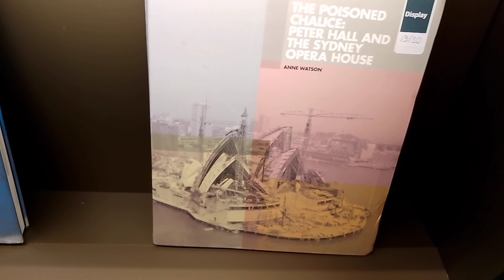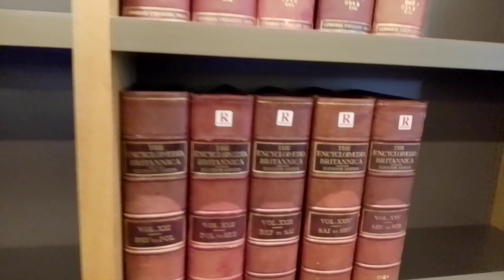NLA National Library Australia